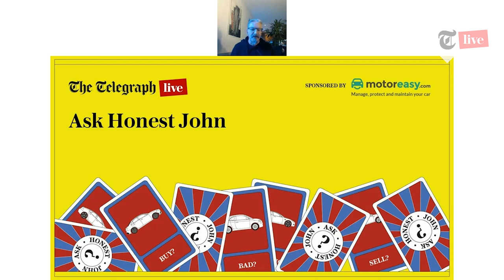Ask Honest John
The Telegraph’s motoring editor Paul Hudson is joined by Honest John, who has been answering our Telegraph readers’ car-related queries for 26 years along with Vicky Parrott, “Car of The Year'' juror to answer your automotive needs at our online car clinic. Whether you’re looking to buy a new or used car or just want your motor queries answered, whatever the question, he’s guaranteed to have an answer.

We are proud to have partnered with MotorEasy for our Ask Honest John event. MotorEasy is the smart and simple way for drivers to save time, manage, protect and maintain their car. If you would like to manage your car more efficiently, signing-up is free and provides a host of benefits. for further information.

Honest John: Is a German car better than a Japanese or Korean one?

Honest John’s car advice: the pick of your motoring questions

Honest John: A guide to avoiding the theft of you car's catalytic converter